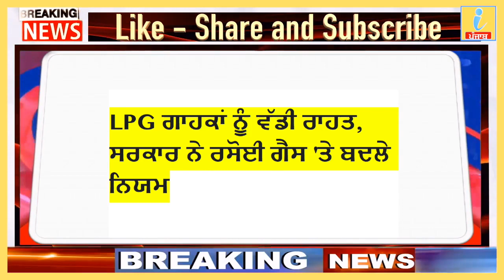21 March 2021, Punjab news, Nonstop News, Today Punjab News, pm modi, iNews ਪੰਜਾਬ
16  March 2021, Punjab news, Nonstop News, Today Punjab News, pm modi, iNews ਪੰਜਾਬ